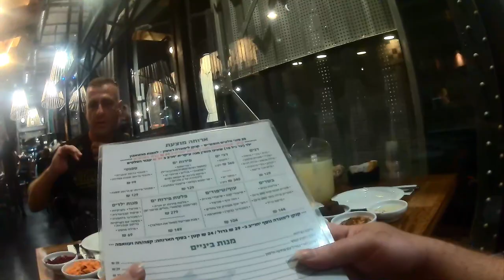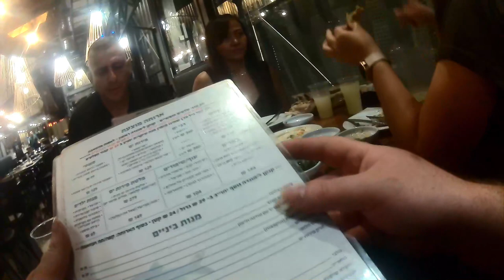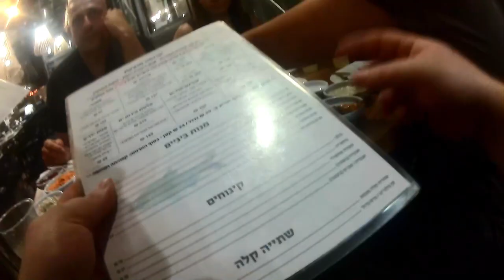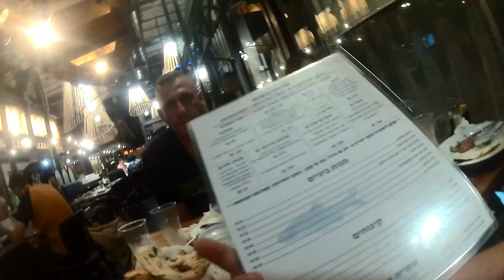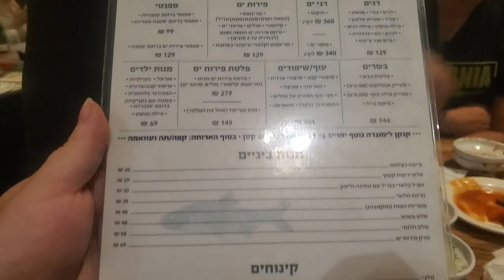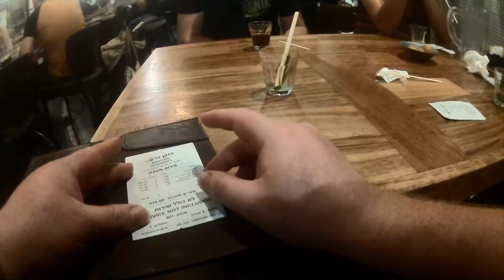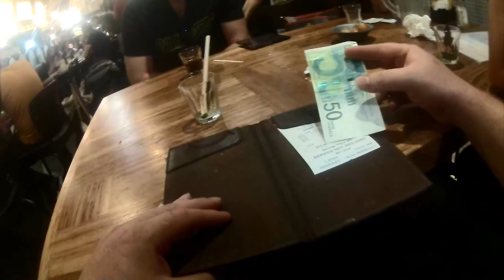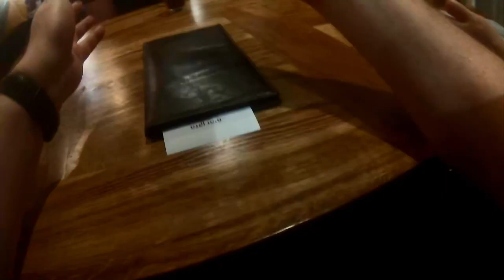The old man & the sea restaurant, In Jaffa, Israel - 2024 10 04 - מסעדת הזקן והים, נמל יפו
ארוחת ערב, דג לברק על האש ב129 ש"ח
סטייקים ב 144 ש"ח
יותר מ10 סוגי סלטים+חומוס, פלאפל, מג'דרה במילוי חופשי, המלצרים רוב הזמן זריזים וממלאים סלטים מבלי שצריך לבקש בכלל.
ארוחה נהדרת!